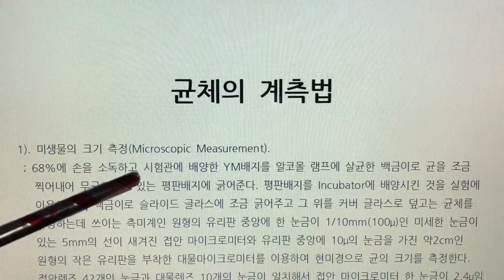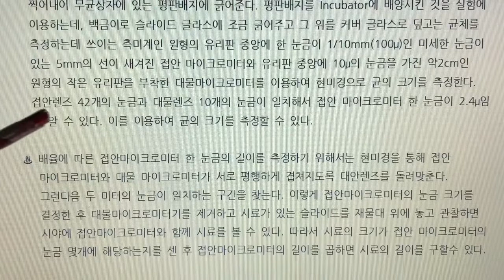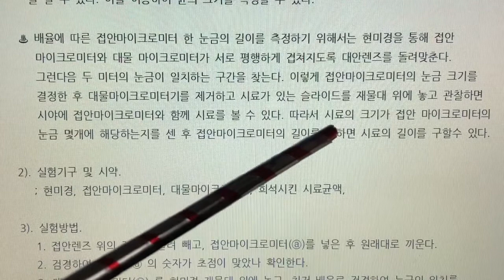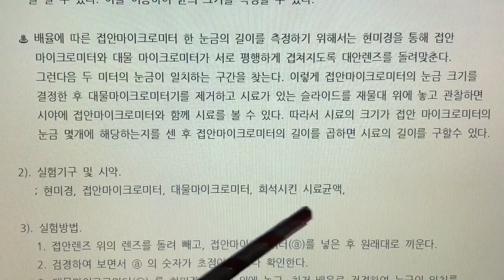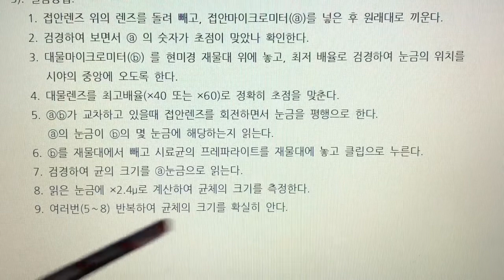식품미생물 실험(Food Microbiology Laboratory) 6. 균체의 계측법 - 미생물 크기 측정방법 익히기, 나래이션 X 3배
6. 균체의 계측법 - 미생물 크기 측정방법 익히기